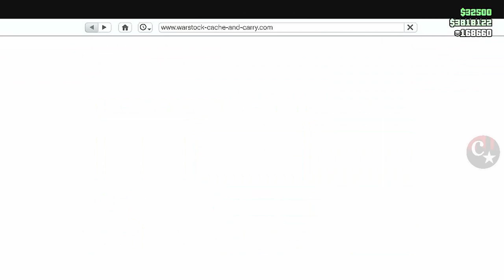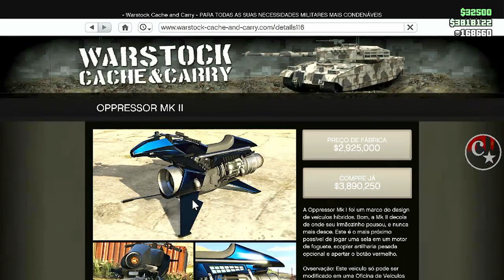💥BRAND NEW💥BUG(GC2F)SOLO OU COM AMIGO🚘VEÍCULOS GRÁTIS dos AMIGOS PS4/PS5/XBOX GTA5 ONLINE🔞🌐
▬▬▬▬▬▬▬▬▬▬▬ஜ۩۞۩ஜ▬▬▬▬▬▬▬▬▬▬▬▬▬▬
▓▓▓▒▒▒░░░ LEIA A DESCRIÇÃO DO VÍDEO ░░░▒▒▒▓▓▓ ▬▬▬▬▬▬▬▬▬▬▬ஜ۩۞۩ஜ▬▬▬▬▬▬▬▬▬▬▬▬▬

👉 FOUNDERS:
💥CARROS MODDEDS💥& CONTAS UPADAS P/ PS4:
♠  COMANDO CM74 - NOVO COMANDO
🎮 ID: PS4 - Capitaocaverna74 👈
🎮 ID: PS4 - Capitao74caverna 👈
🎮 ID: PS4 - Ccaverna74 👈
🎮 ID: PS4 - Capitao_74 👈
🎮 ID: PS4 - Capitao-74 👈
🌟🌟 CANAIS PARCEIROS 🌟🌟